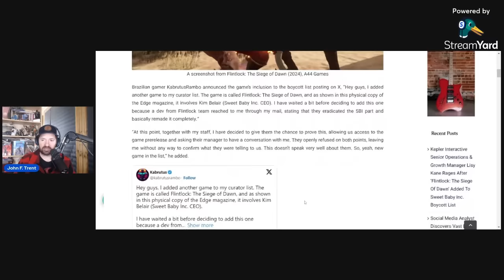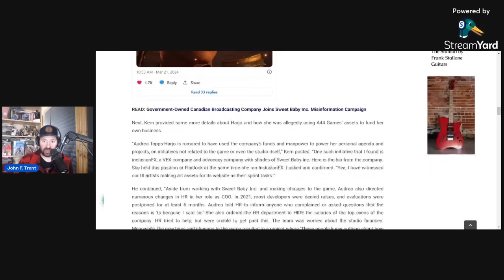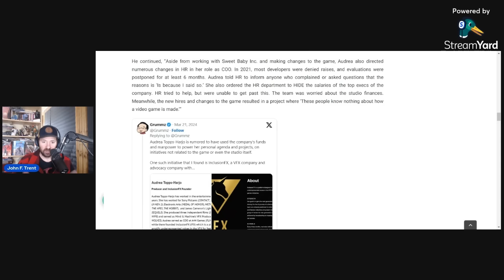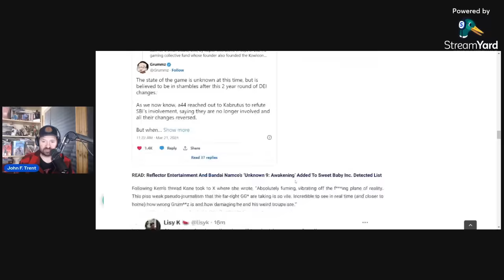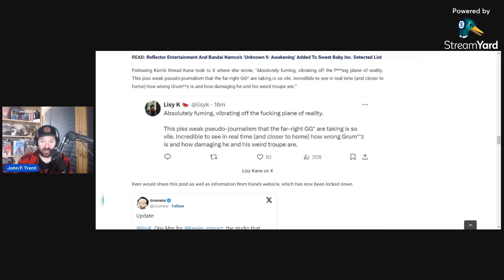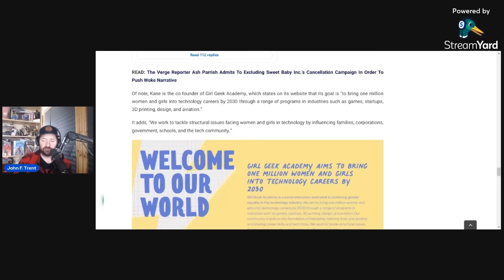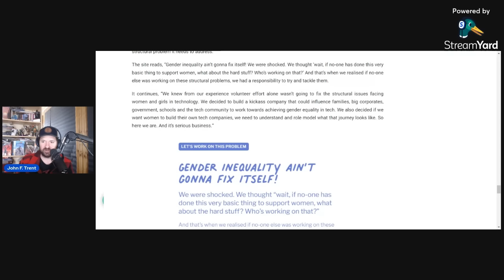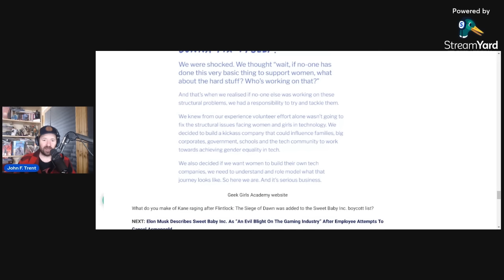Flintlock: The Siege of Dawn Dev RAGES After Game Is Added Sweet Baby Inc. Boycott List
Flintlock: The Siege of Dawn developer Lisy Kane raged and fumed after the game was added to the Sweet Baby Inc. boycott list and the game's woke agenda was exposed by World of Warcraft Team Lead Mark Kern.